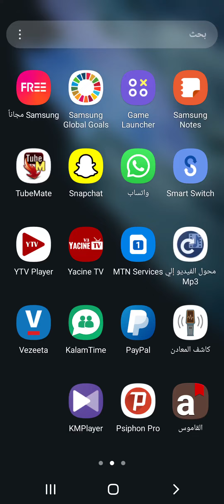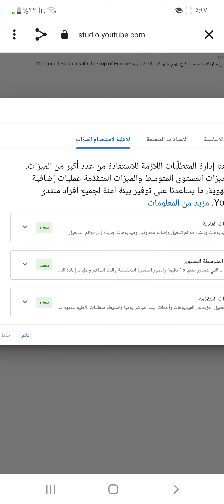لماذا المشاهدات عندك تتجمد في القناة الحل الوحيد هنا . بدون زياده في الشرح وبدون هري وكذب على الناس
مشاكل القناة    مشاكل المشاهدات في القناة

الحل لعدم المشاهدات . للقنوات الميته

مجربه